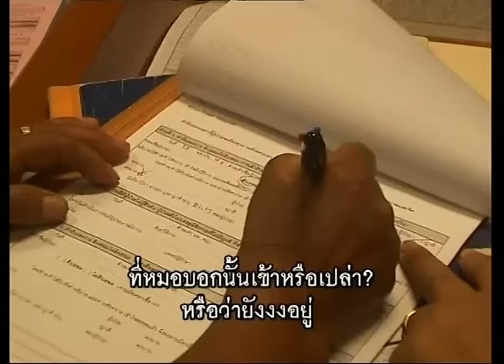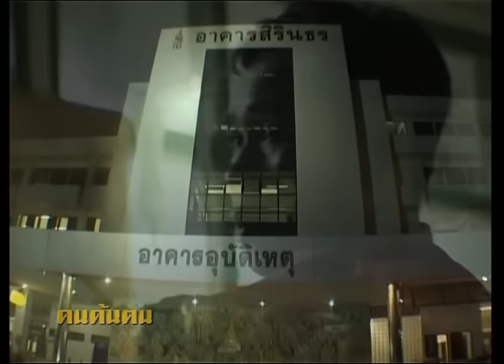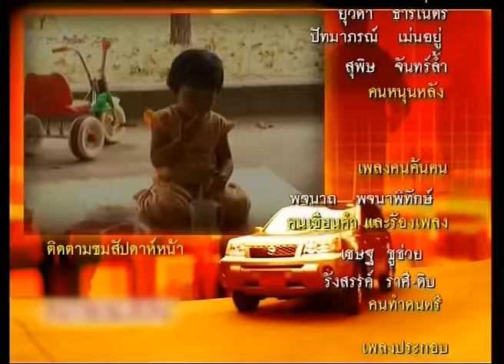คนค้นฅน REPLAY : นาทีชีวิต ช่วงที่ 4/4 (10 พ.ค.48)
เราได้เห็น ภาพ การทำสงครามน้ำ ที่อาจเรียกว่า เป็นสงครามแห่งความสุข ที่มาพร้อมกับความประมาท ความเจ็บ และความตาย ได้เห็นนาที ที่หมอ พยาบาล กำลังยื้อยุดและยื้อแย่ง ชีวิตของผู้บาดเจ็บจากอุบัติเหตุ กับมือของความตาย ที่มองไม่เห็น ในช่วงบ่าย ต่อไปถึงกลางคืนของวันที่ 13 จำนวนผู้ที่ได้รับอุบัติเหตุถูกส่งเข้ามาอย่างต่อเนื่อง ในสภาพต่างๆ กัน ทั้งที่บาดเจ็บสาหัส อาการโคม่า จนถึงรายที่มีอาการ บาดเจ็บเล็กๆ น้อยๆ เมื่อรวมเข้ากับ ผู้ป่วยฉุกเฉินที่เจ็บป่วยตามธรรมชาติ ห้อง ER ก็ระงม ไปด้วย เสียงครวญคราง โอดโอย ด้วยความเจ็บปวดของผู้ป่วย เสียงร้องขอความช่วยเหลือ เสียงร้องให้ด้วยความเสียใจ จากการสูญเสียของญาติ ทำให้ห้อง ER เต็มไปด้วยความ ชุลมุนวุ่นวาย หมอ พยาบาล เจ้าหน้าที่ ซึ่งมีจำนวนจำกัด ต้องวิ่งทำงาน แข่งกับเวลา ไม่มีใครได้หยุดพัก.. และแน่นอนว่า ไม่มีใครในห้อง ER ได้มีโอกาสเฉลิมฉลองเทศกาลสงกรานต์ ไม่มีใครได้พบหน้าพบตาครอบครัวและคนที่ตัวเองรักในช่วงเทศกาลแห่งความสุขนี้ พวกเขาต้องเสียสละความสุขส่วนตัว เพื่อเตรียมรับมือกับความสูญเสียที่ป้องกันได้ แต่ก็ยัง เกิดขึ้นในทุกๆ ปี หากลองคำนวณตัวเลขการสูญเสีย และบาดเจ็บขอองผู้คนในช่วงเทศกาล แห่งความรื่นเริงนี้ จะพบว่าตัวเลขการตาย และเจ็บไม่ต่างไปจากการเกิดสงครามย่อยๆ สงครามหนึ่ง นี่ยังไม่นับรวมถึงการสูญเสียทางเศรษฐกิจ และความสูญเสียทางด้านจิตใจของผู้ที่ต้องจากพรากจากผู้ที่เป็นที่รัก แต่ที่น่าเศร้าไปกว่านั้น คือความสูญเสียที่เกิดขึ้นซ้ำซากในทุกๆ ปีนั้น เป็นความสูญเสียที่เกิดขึ้นจากความประมาท และอุบัติเหตุ ที่ล้วนแต่ป้องกันได้ทั้งสิ้น อย่างไรก็ตาม ความสูญเสีย ความบาดเจ็บ และความตาย จะไม่สูญเปล่า หากเรานำมันมา เรียนรู้ เป็นบทเรียน และหาทางแก้ไข เพื่อป้องกัน ไม่ให้ความสูญเสีย แบบเดิมๆ นี้เกิดขึ้นซ้ำแล้วซ้ำเล่า ภาพเหตุการณ์ใน คนค้นฅน ค่ำคืนวันอังคารที่ 10 พ.ค. นี้ อาจไม่ใช่ฉากชีวิตที่สวยงามเหมือนภาพที่เราคุ้นชินกันในการฉลองเทศกาล แต่..คงจะเป็นอีกบทเรียนหนึ่งที่จะช่วยกระตุ้นเตือนให้สังคมตระหนักรู้ว่า อุบัติเหตุที่เกิดขึ้น ไม่ได้สร้างผลกระทบต่อครอบครัวใดครอบครัวหนึ่ง หรือว่าชีวิตใดชีวิตหนึ่งเท่านั้น แต่ยังสร้างผลกระทบทั้งทางตรงและทางอ้อม ต่อสภาพสังคมโดยรวมอีกด้วย อย่างไรก็ตาม การรณรงค์ ป้องกันแก้ไขอย่างไรก็คงไม่ได้ผล หากผู้คนยังไม่มี จิตสำนึก และตระหนักรู้ถึงเรื่องนี้ได้ด้วยตัวเอง